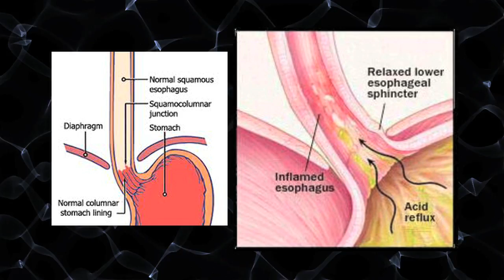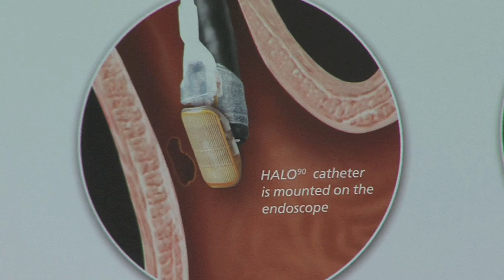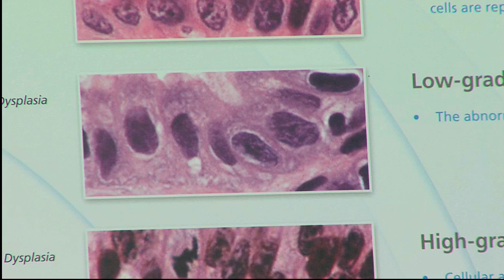Risks, treatments for Barretts Esophagus, GERD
Sarasota Memorial gastroenterologist Scott Corbett, MD, discusses the risks and treatments associated with GERD, gastrointestinal reflux disease, Barrett's Esophagus and esophageal cancer, which is  rising with long-term heartburn. Early monitoring, treatment can reverse damage before it turns deadly.